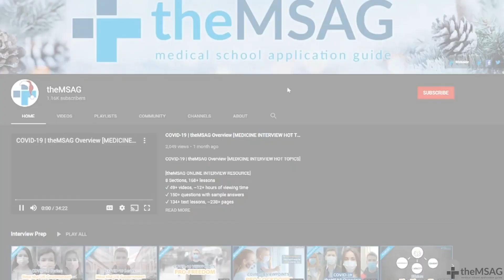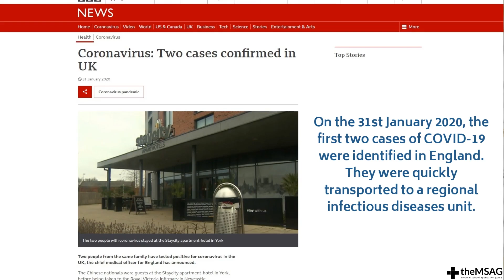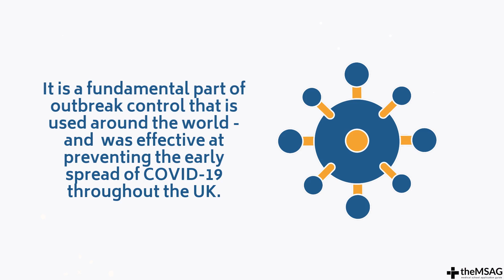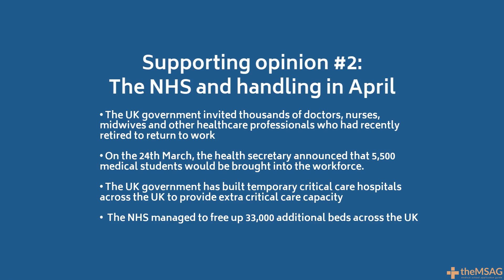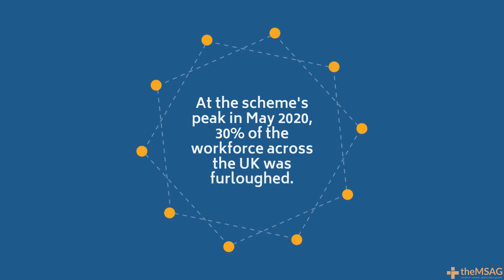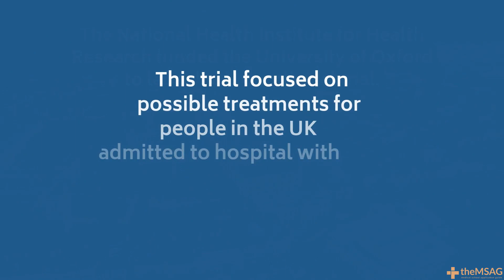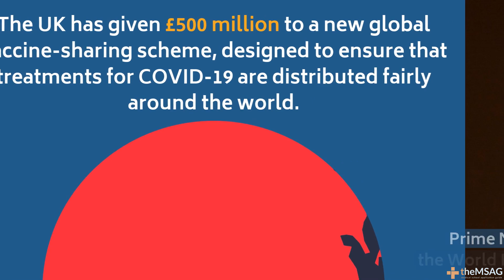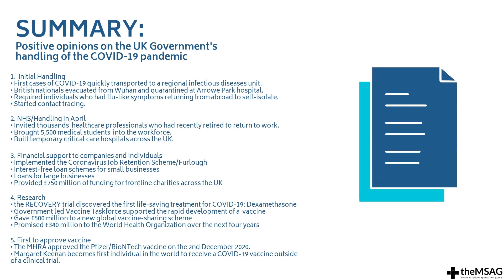COVID-19 | What did the UK Government do right? [MMI] [Medicine Interview]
[theMSAG ONLINE INTERVIEW RESOURCE]
8 Sections, 168+ lessons
✓ 49+ videos, ~12+ hours of viewing time
✓ 150+ questions with sample answers
✓ 134+ text lessons, ~238+ pages

TIMESTAMPS:
0:12 - Overview
0:44 - Supporting Opinion #1 - The Initial Handling
2:13 - Supporting Opinion #2 - The NHS and Handling in April 2020
3:55 - Supporting Opinion #3 - Financial Aid
5:04 - Supporting Opinion #4 - Research
7:15 - Supporting Opinion #5 - First to Approve Vaccine
8:13 - Summary

We continue our COVID-19 series, this time looking at the way the UK government has handled the COVID-19 pandemic.  This video focuses on the positive aspects of the UK government’s response: what they did right.  In our next video, we’ll go over some of the critical opinions, so you can have a balanced response before your interview.  Let us know if you have more questions we can help you with in the comments, and if you need some more interview advice or prep, check out the links below!

Written by: Mr Daniel Warrington
Revised by: Dr Dibah Jiva
Narration: Mr Andres Mandol-Wiens